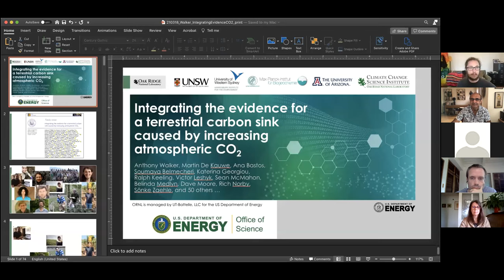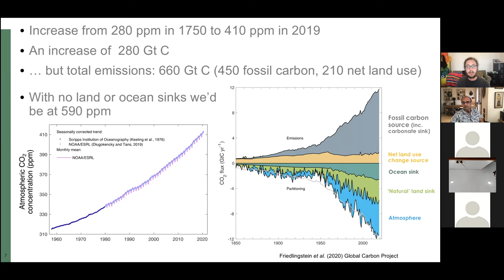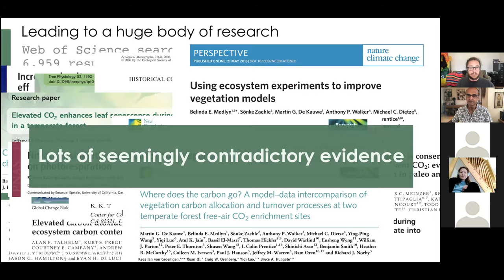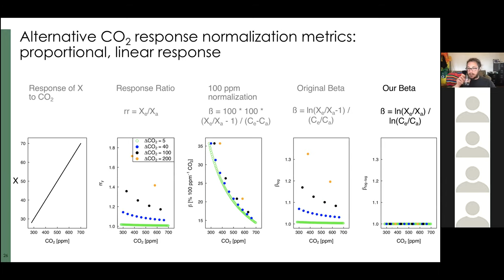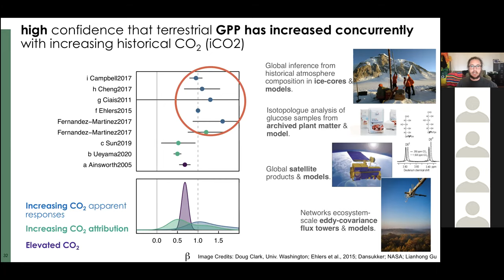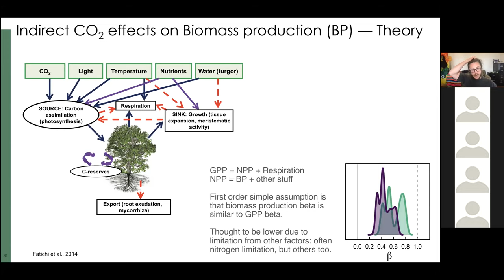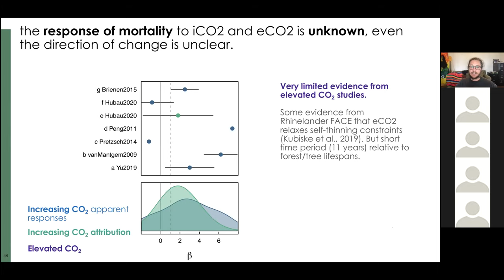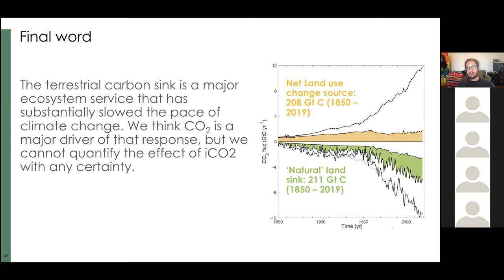Integrating the evidence for a terrestrial carbon sink caused by increasing atmospheric CO2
Anthony Walker (Oak Ridge National Laboratory, Tennessee, USA) delivers a thorough exploration of the evidence around whether the global increase in atmospheric carbon dioxide is stimulation photosynthesis and biomass growth rates, and can explain the carbon sink in the terrestrial biosphere. Drawing across a range of evidence from field studies, tree rings, experiments, satellite data and models, he presents a tour-de-force of how to assemble and evaluate diverse strands of evidence against theoretical predictions. If you want to understand CO2 fertilisation, this talk and the accompanying paper presents the state-of-the-art.

The paper is:
Walker, A.P., et al. (2021) Integrating the evidence for a terrestrial carbon sink caused by increasing atmospheric CO2. New Phytologist 229: 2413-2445.

New Phytologist has also produced a short summary video to accompany Anthony’s Tansley review, available on the article page and also on their YouTube channel